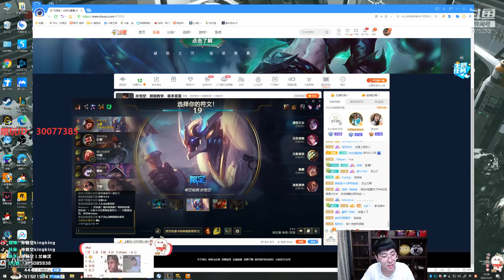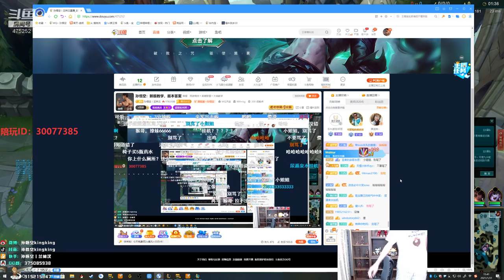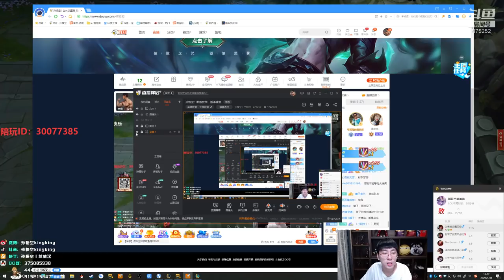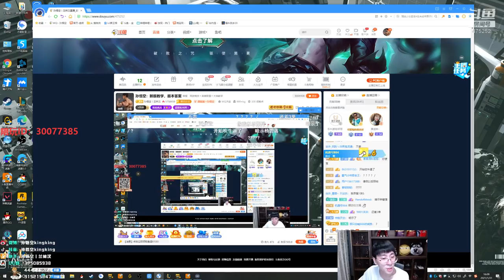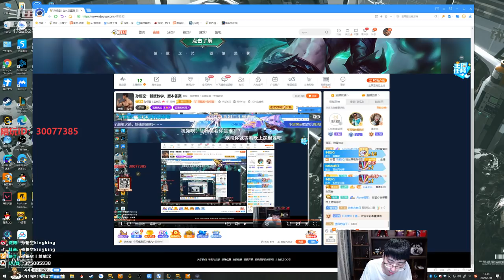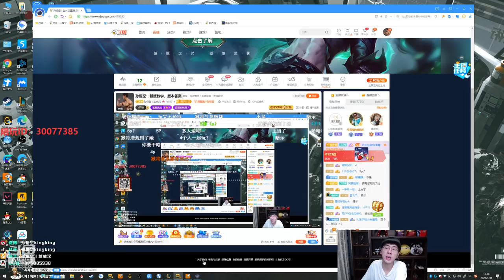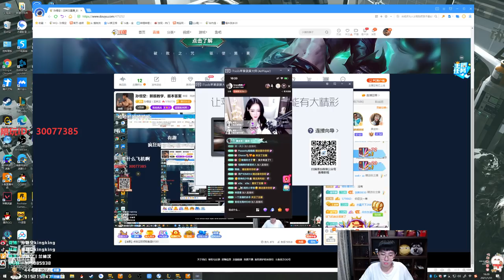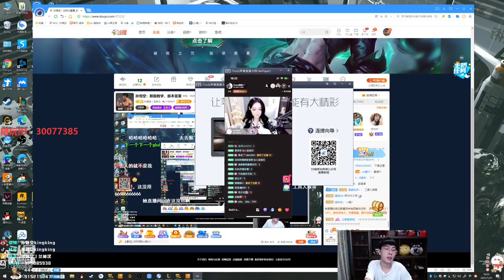【猴哥】蘭林漢悟空：悟空VS劍姬 陪玩（雙排）和小姐姐預言一下誰死的少 （20210131P8）